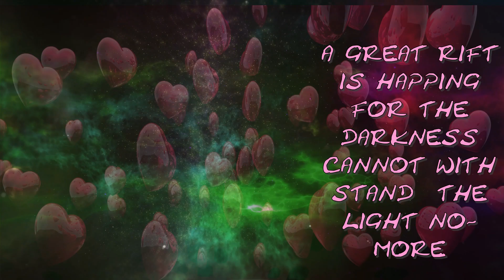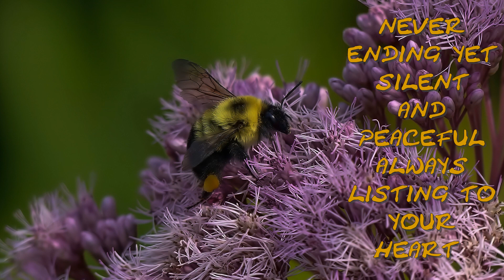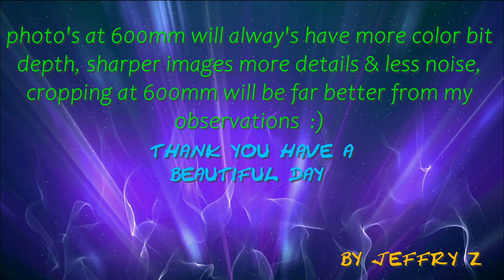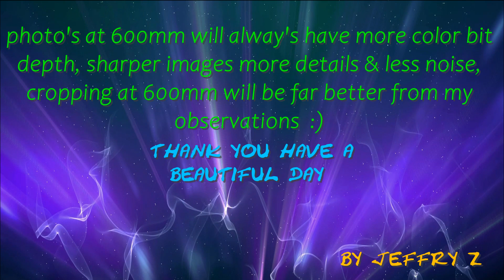I-zoom vs Optical 4k Panasonic bridge camera's 600mm optical vs 1200mm i-zoom with "real results"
I-zoom vs optical with real results, 600mm vs 1200mm this video compiles both the good & bad, on i-zoom focus the longer the zoom the more focusing problems you will have loss of color bit depth, camera shake, v-noisy photos, and a host of other issues, all in this video, watch and see how i resolved some of these problems, have a beautiful day, thank all of you for your great support:) spiritualawakening panasoniclumix panasonic panasonic fz bridge camera bridge cameras spiritual photography